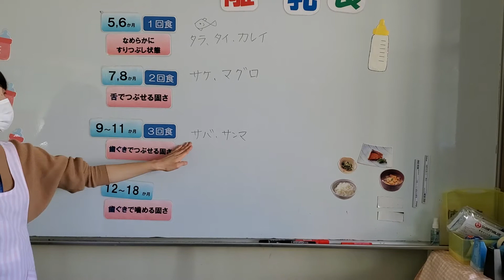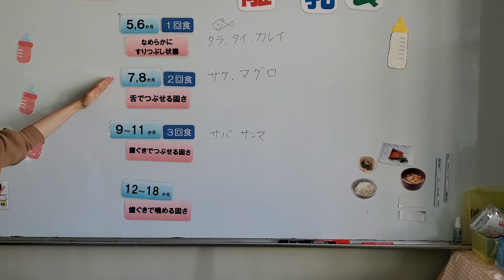離乳食レッスン（３）食材・味付について